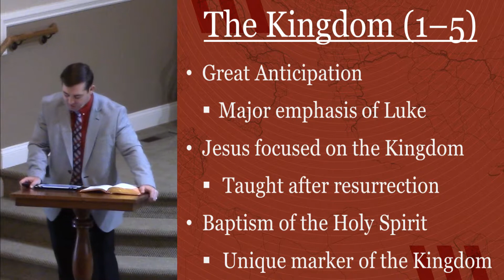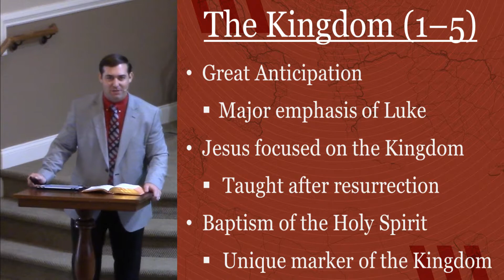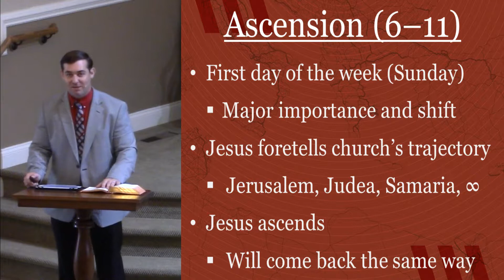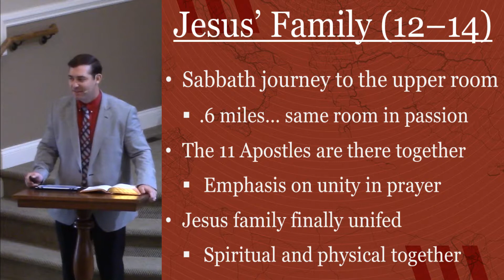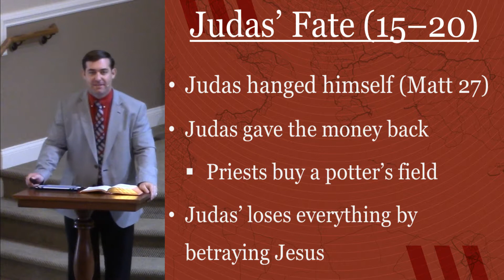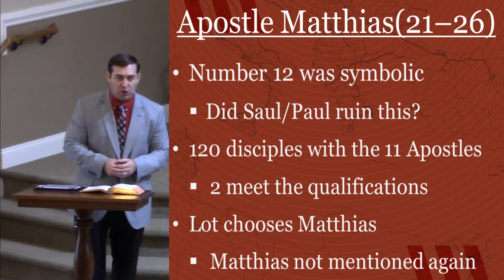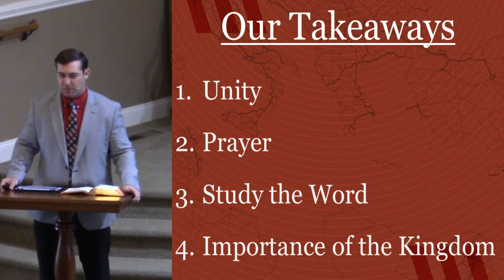Acts class - Lesson 2 - Chapter 1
Lesson two of our Adult Bible class on the Book of Acts

Isaac Bourne at the Chapel Hill church of Christ